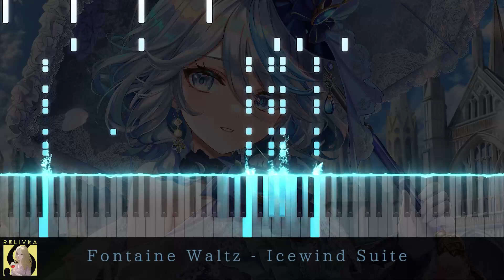Fontaine Waltz - HOYO-MiX (Boss Theme: Icewind Suite) Genshin Impact | Piano Cover by Relivka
▼ Credits & Information ▼
Song by HOYO-MiX
Title : Fontaine Waltz
Cover by Relivka

▼ Sheet Music ▼
► Sheet Music This Song :